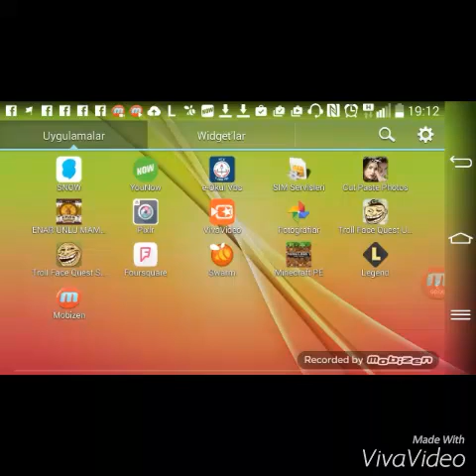Trool Face #1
Trool Face
Afbeeldingen Van Trollface
Trollface Quest Spelletjes - Funnygames.Nl
Trollface Quest 1 Spel - Funnygames.Nl
Trollface Quest 3 Spel - Funnygames.Nl
Trollface Quest 4 Spel - Funnygames.Nl
Troll Face Launch 2 - Spelletjes, Games En Spellen - Gratis Op Spele ...
Trollface Quest 13 - Speel Online Gratis Spelletjes Op Spelletjes.Nl
Trollface Quest 5 - Speel Dit Spel Nu Op Speelspelletjes.Nl
Trollface Quest | Game 2 Play Online
Trollface Quest 13 | Game 2 Play Online
Trollface Quest
Trollface Png
Trollface Game
Trollface Text
Trollface Quest 3
Trollface Ascii
Trollface Quest 5
Trollface Facebook